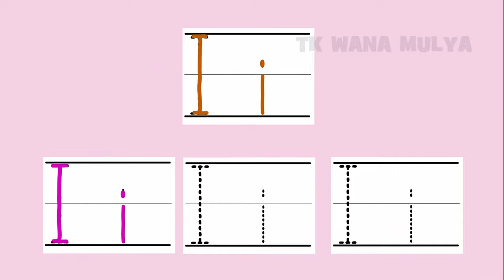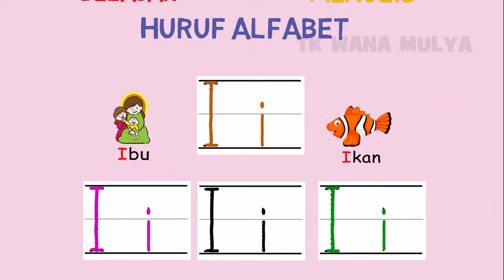Belajar Menulis Huruf I